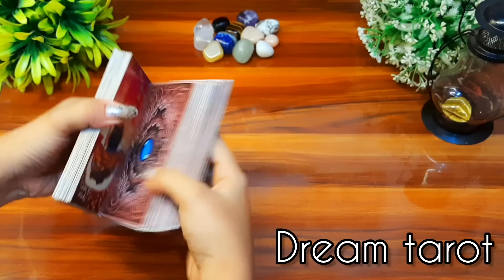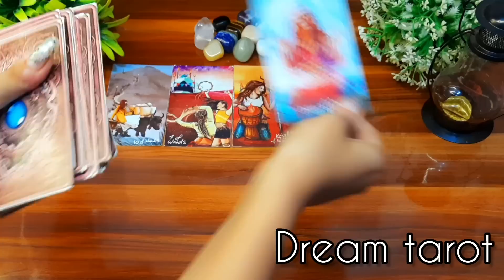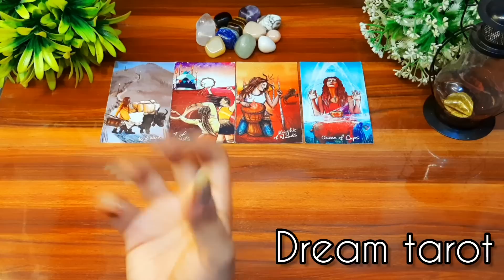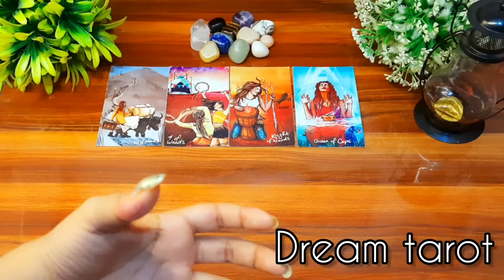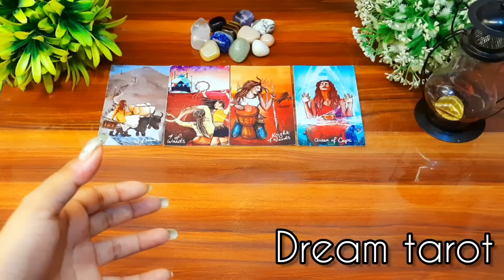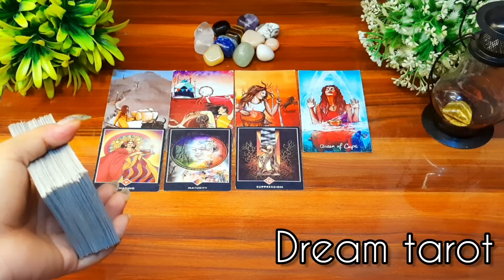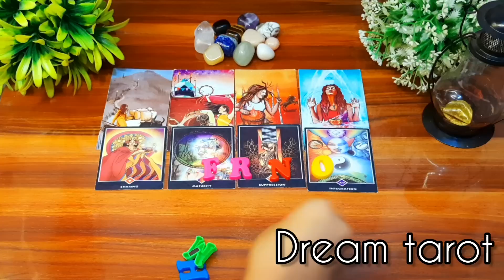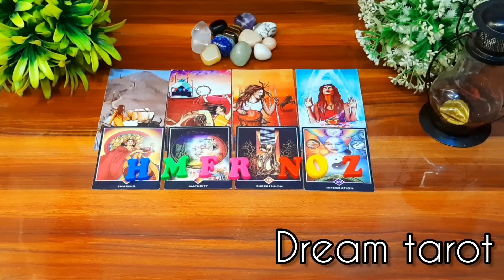💛इस वक्त कौन आपके बारे मे बात कर रहा है💙 iss waqt kon apke bare m baat kar raha hai 💙 Timeless